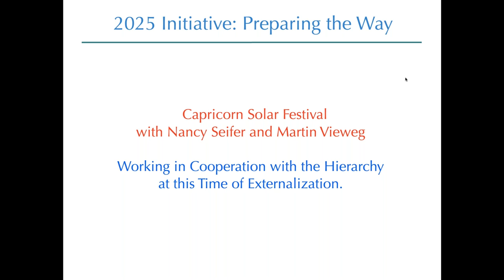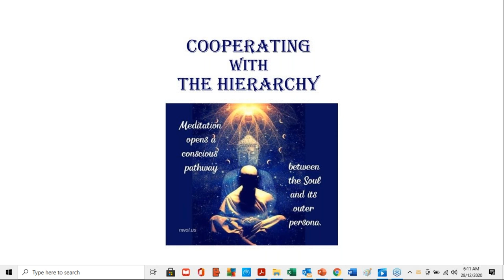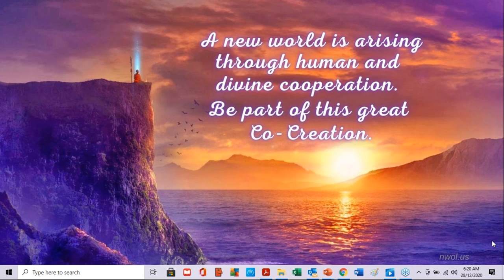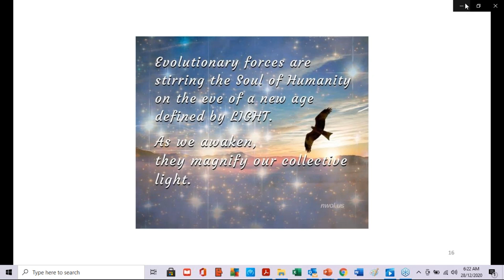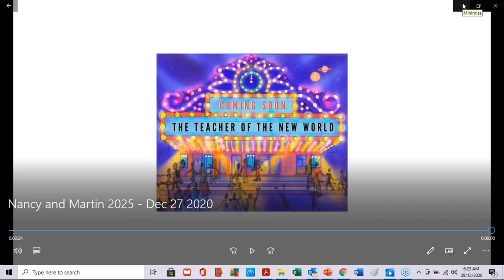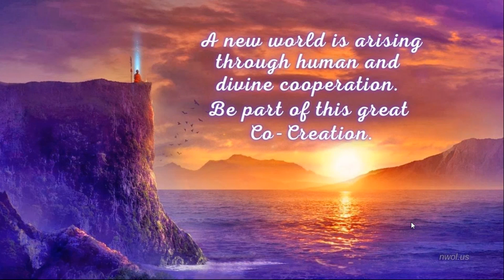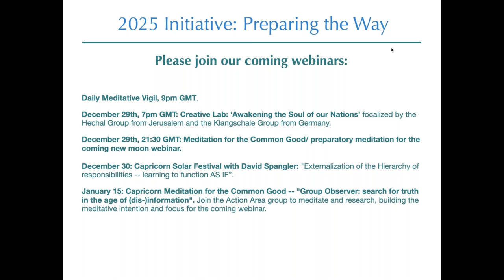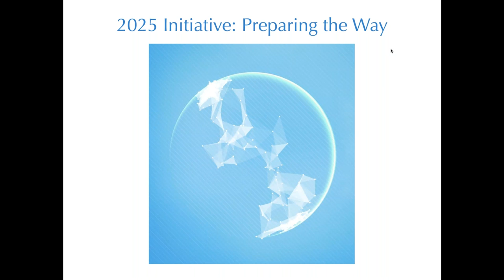Dec 2020 Capricorn Solar Festival with Nancy Seifer & Martin Vieweg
Working in Cooperation with the Hierarchy at this Time of Externalization.
For the past four years, a group of disciples from around the world has been involved in an experiment brought to life and sustained by members of the Spiritual Hierarchy.  It has consisted of two parts, which in time have overlapped:  (1) developing relationships as souls on the Path of Discipleship by learning to embody the principles of this path; and (2) carrying out a specific task to advance the unfolding Plan in cooperation with an Ashramic group.